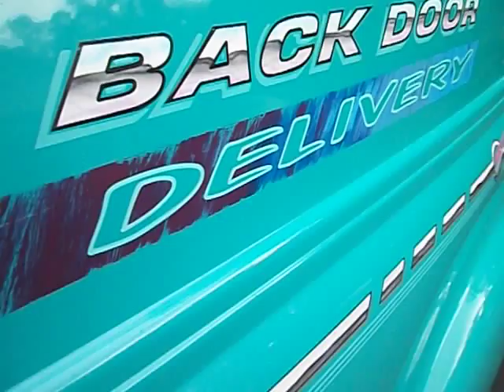1947 Chevy Sedan Delivery from OldTownAutomobile.com